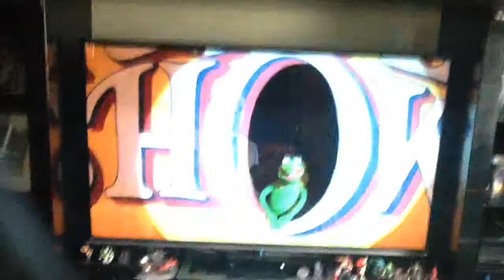Kermit Gets Stopped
Kermit Gets Most Wanted